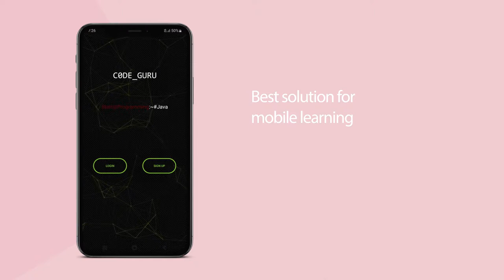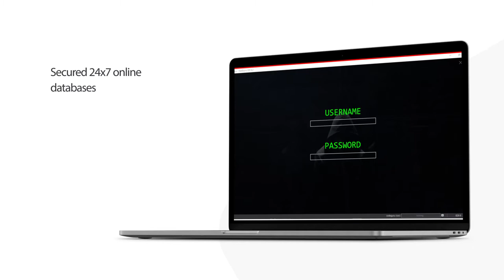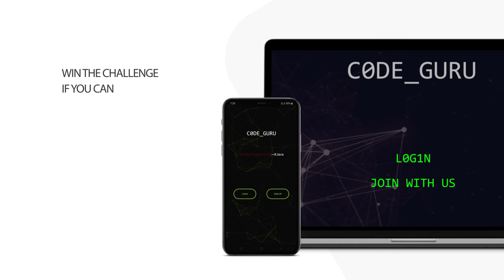Code_guru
rkt developers